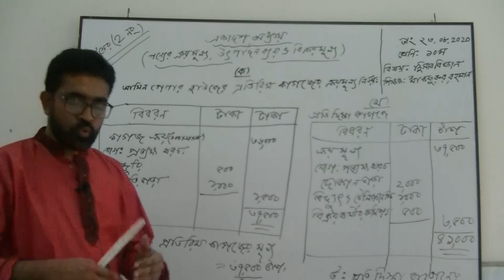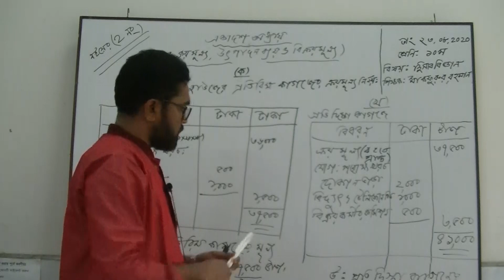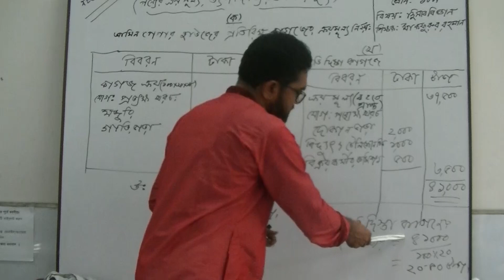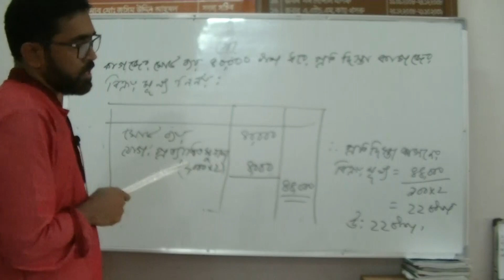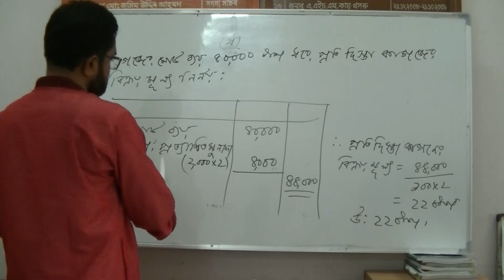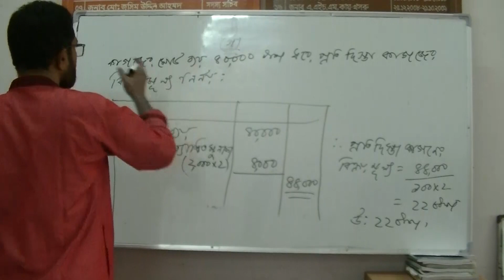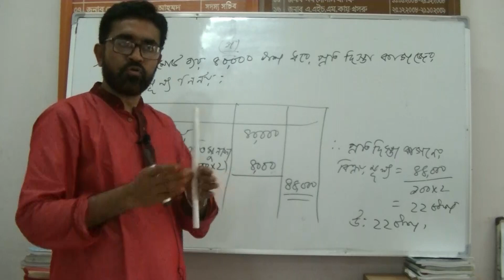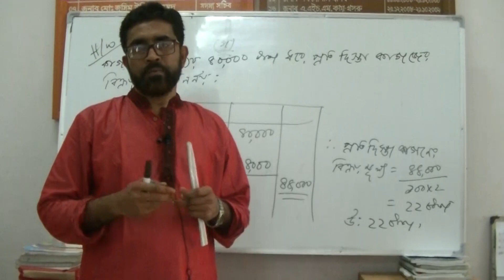১০ম শ্রেণির হিসাববিজ্ঞান বিষয়ের অনলাইন ক্লাস (অধ্যায়ঃ১১-পণ্যের ক্রয়মূল্য, উৎপাদন ব্যয় ও বিক্রয়মূল্য)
১০ম শ্রেণির হিসাববিজ্ঞান বিষয়ের অনলাইন ক্লাস (অধ্যায়ঃ ১১ - পণ্যের ক্রয়মূল্য, উৎপাদন ব্যয় ও বিক্রয়মূল্য) ২৩-০৮-২০২০
নার্সারি থেকে দশম শ্রেণির গুরুত্বপূর্ণ ক্লাসগুলো পর্যায়ক্রমে ভিডিও তৈরি বাংলাদেশ ব্যাংক উচ্চ বিদ্যালয়ের Youtube Channel এবং ফেসবুক পেইজে আপলোড করা হচ্ছে ।